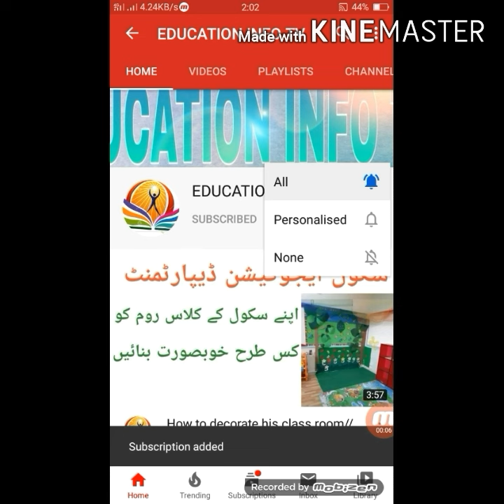Tele Schhol Playstore App Start Today!!PTV Tele School App!!Tele School PTV channel Live App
Ajj main apko apni is video main TELe School App k bre main info do ga